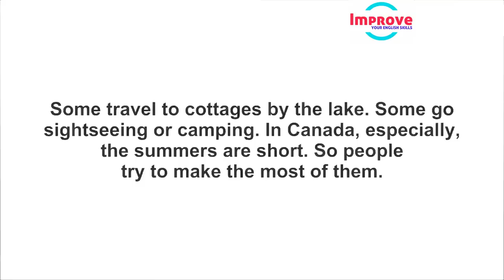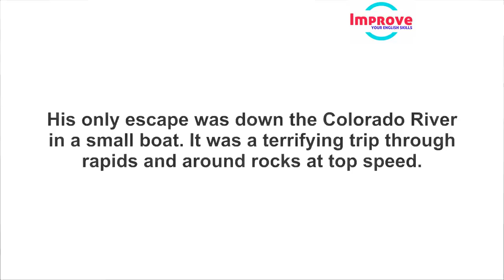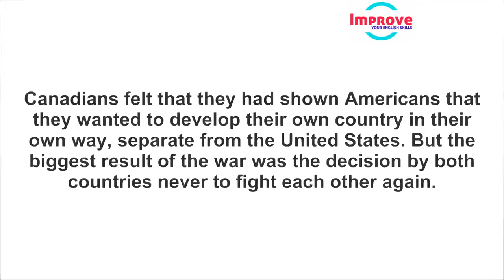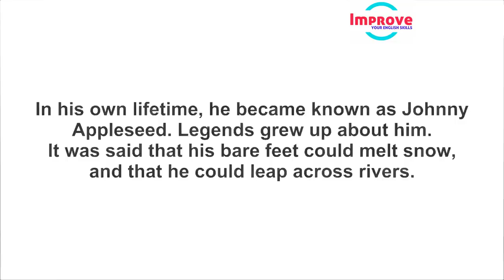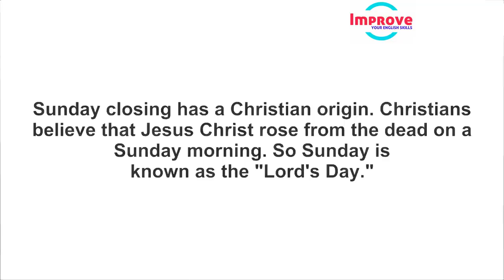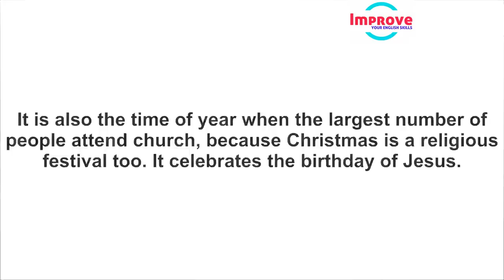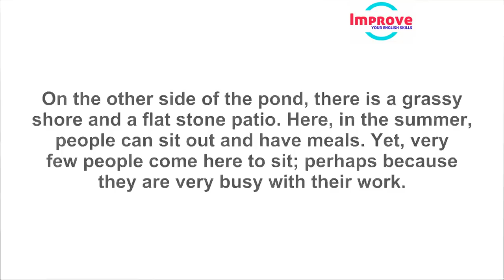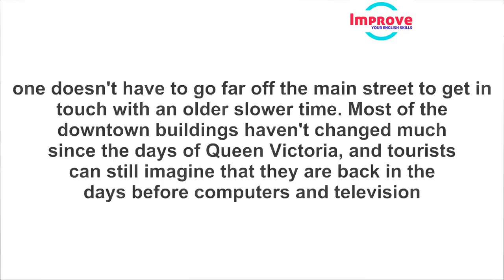Listening Comprehension Practice in English ● Better English Pronunciation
Learn How To Speak English  fluently, Learn English Speaking and Improve your Spoken English ,Daily English Conversation for Listening English Practice